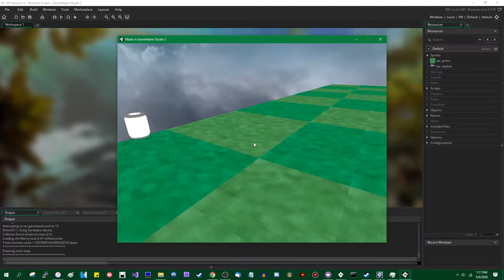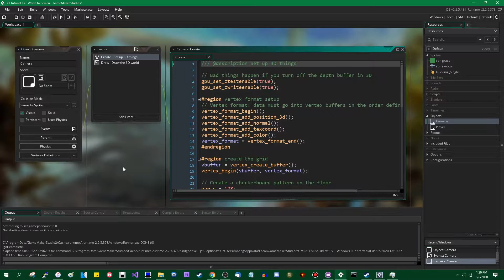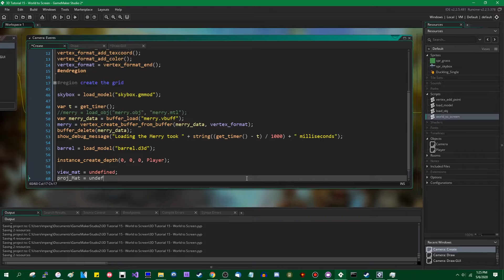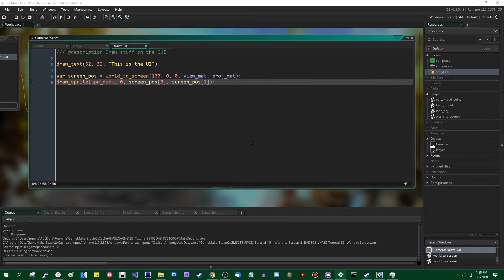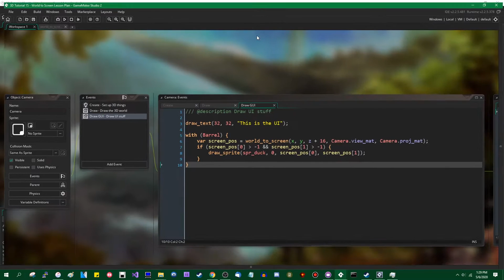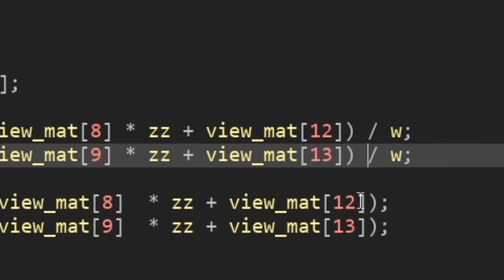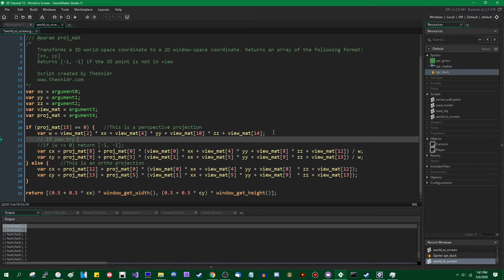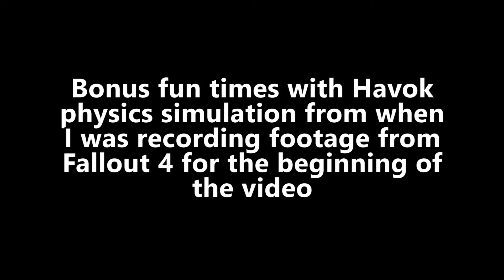Converting From World to Screen Points - 3D Games in GameMaker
Ever wanted to project a point in 3D space onto the UI? With a bit of math, you can do just that!

You can also convert the other way, from a point on the screen to a vector in 3D space, which I'm also going to be doing a video on at some point in the future.

That promised social media link spam.